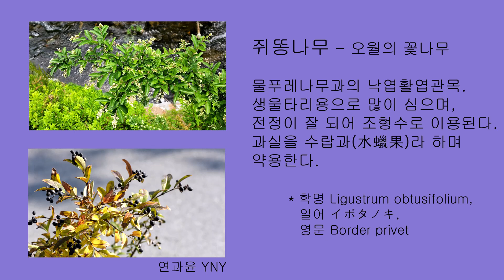쥐똥나무 - 오월의 꽃나무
물푸레나무과의 낙엽활엽관목. 생울타리용으로 많이 심으며, 전정이 잘 되어 조형수로 이용된다. 과실을 수랍과(水蠟果)라 하며 약용한다.
* 학명 Ligustrum obtusifolium, 일어 イボタノキ, 영문 Border privet

BGM, Clip, 서지현, 공유마당, 기증저작물, 자유이용